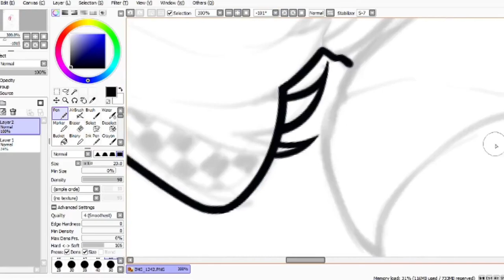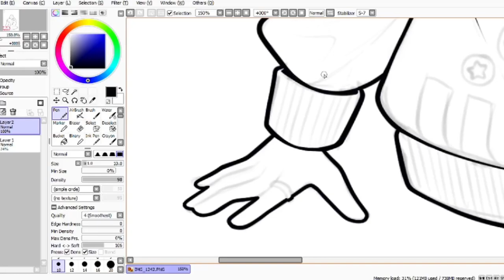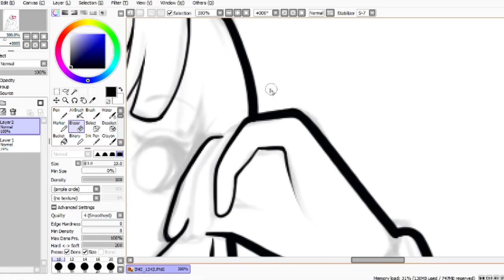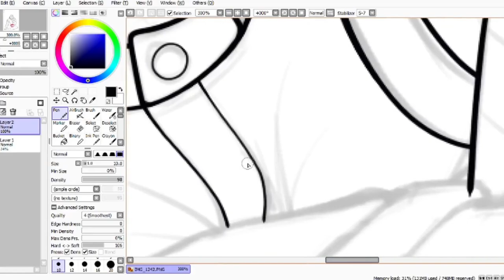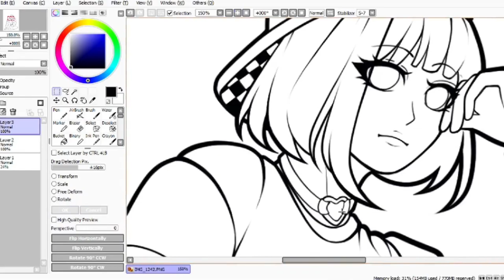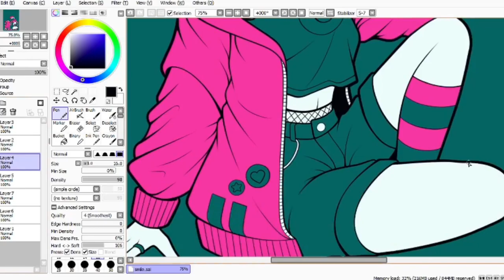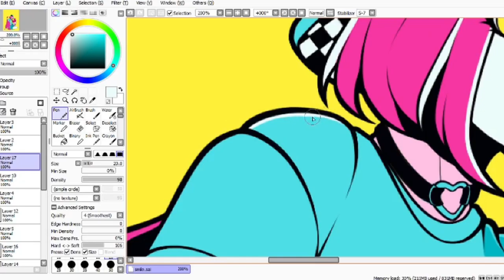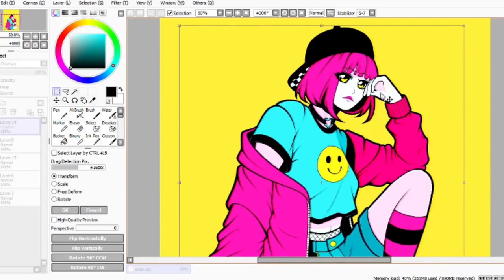My Experience with Amino (+ Why Amino Sucks || SPEEDPAINT + COMMENTARY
Sorry this is late, but enjoy two extra long videos this weekend to make up for it!